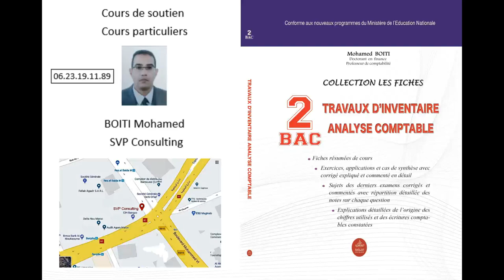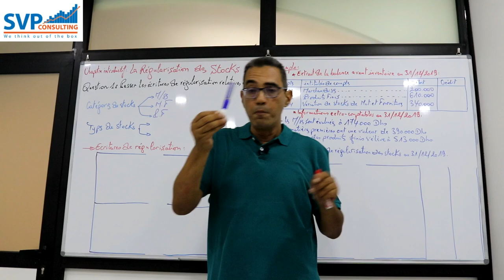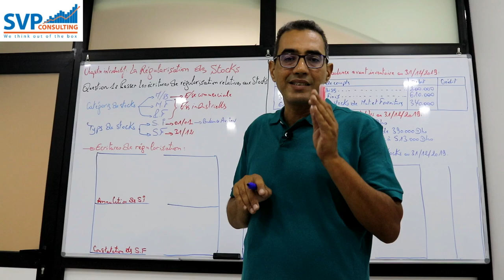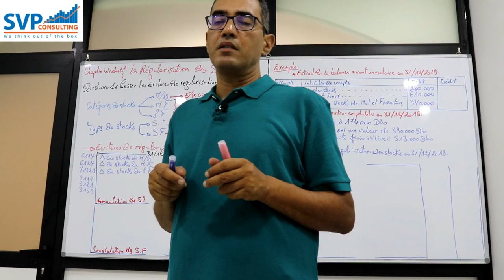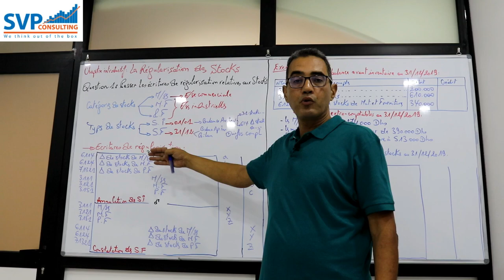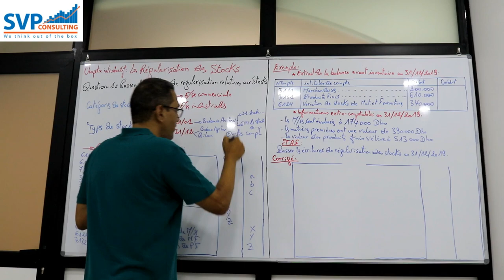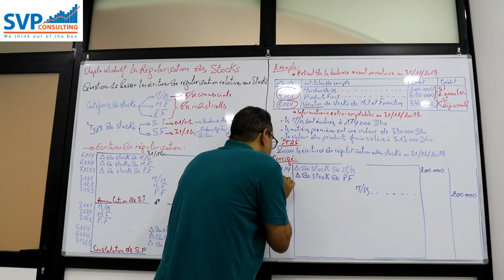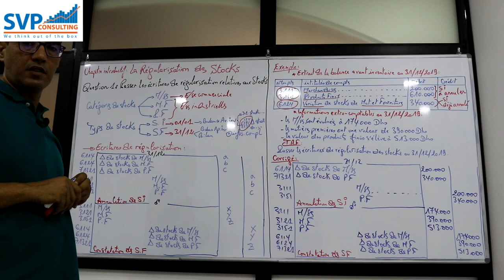la régularisation des stocks, partie 1 sur 3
la régularisation des stocks, cours,  exercices corrigés